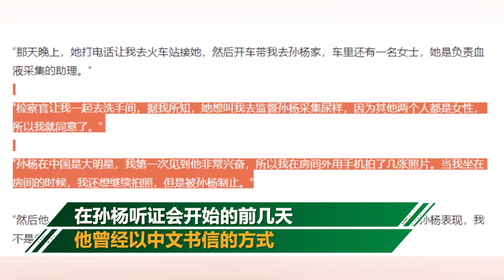孫楊案尿檢官是建築工：不懂興奮劑檢測 見了孫楊狂拍照